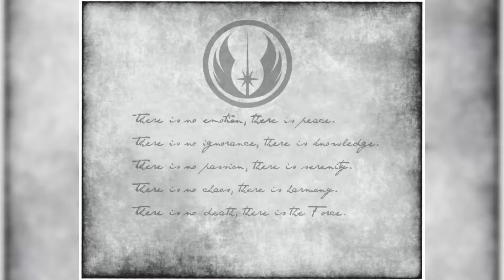Why Obi Wan Kenobi is the most Powerful Symbol of Hope